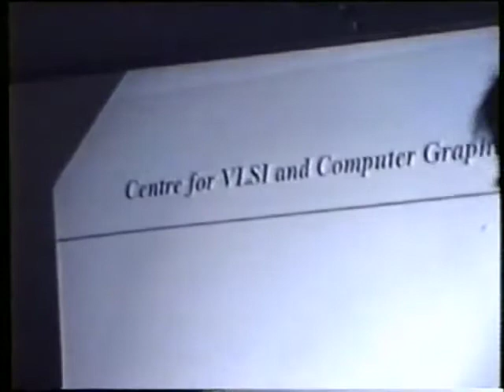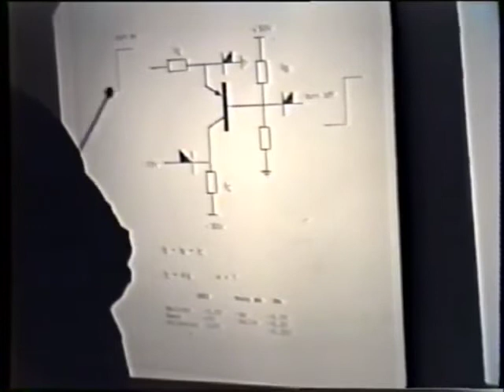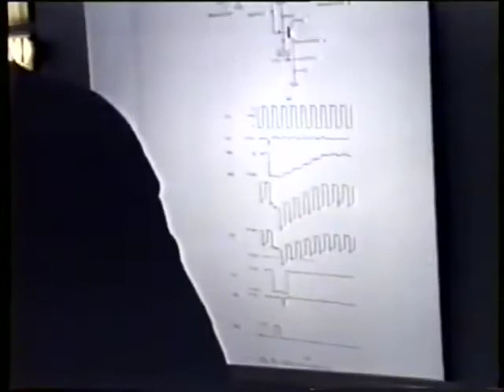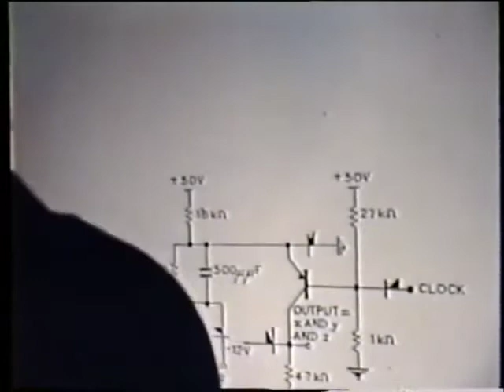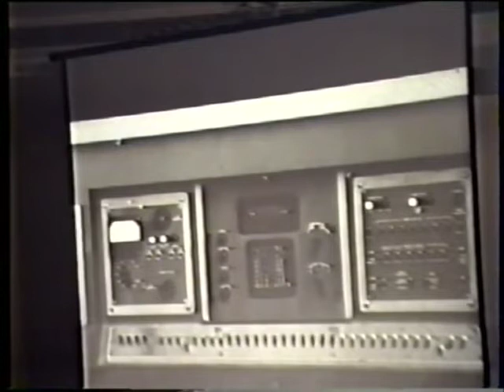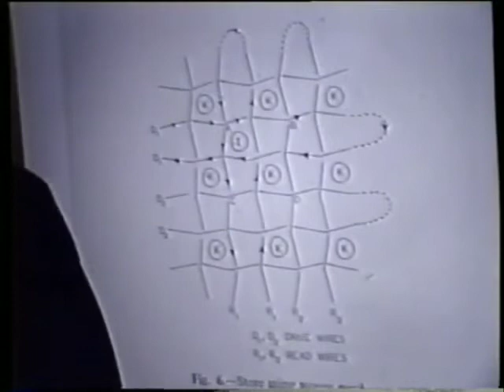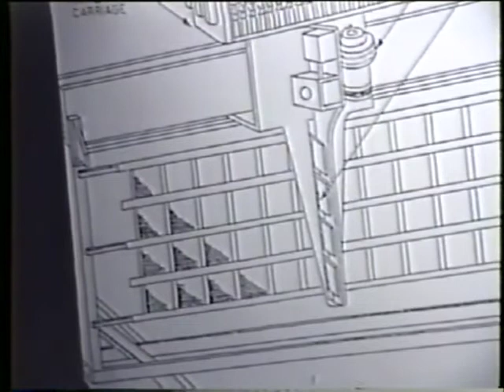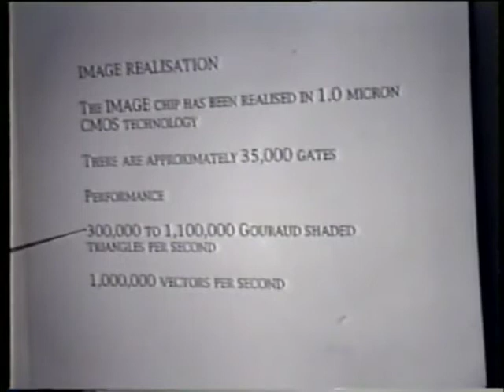1994-12-13 From Valves to Transistors - Dick Grimsdale